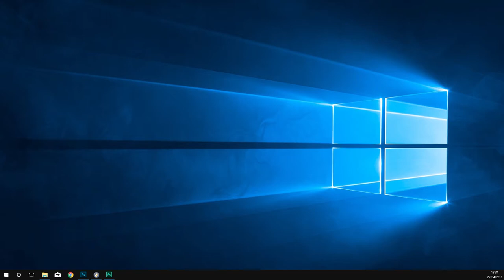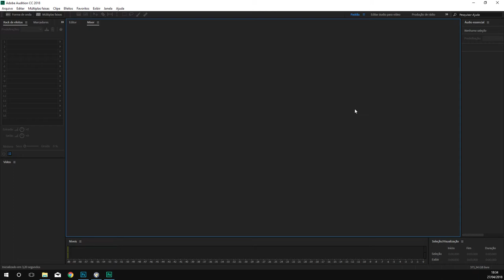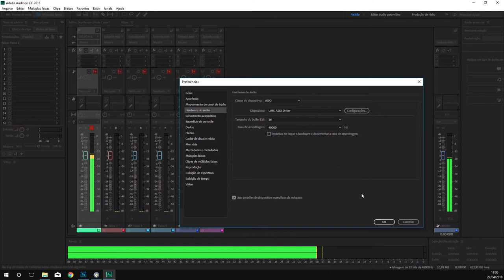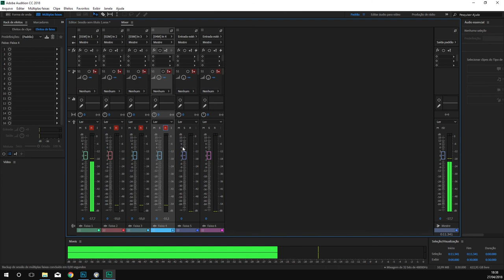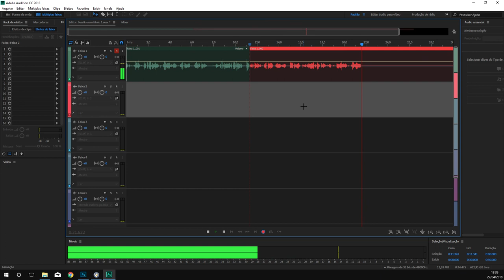Adobe Audition cc 2018 em U-Phoria UMC404HD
Configuração do Adobe Audition em Interface de Áudio Behringer U-Phoria UMC404HD